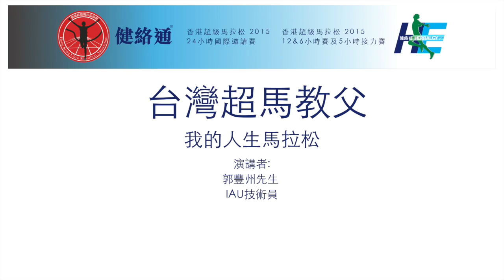台灣超馬教父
我的人生馬拉松，專訪台灣超馬教父郭豐州先生 IAU技術員